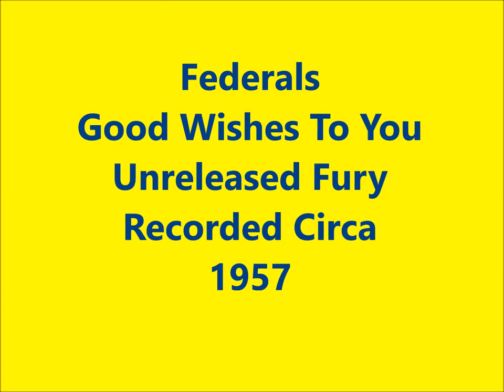Federals - Good Wishes To You - Unreleased Fury Recorded Circa 1957